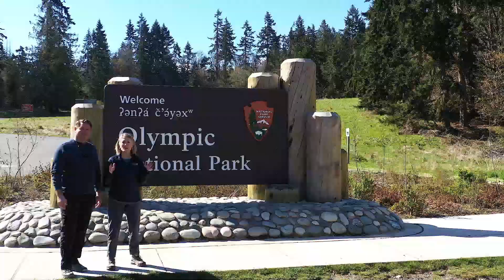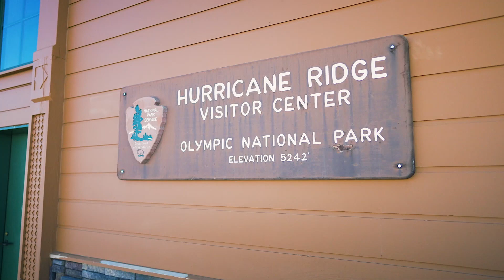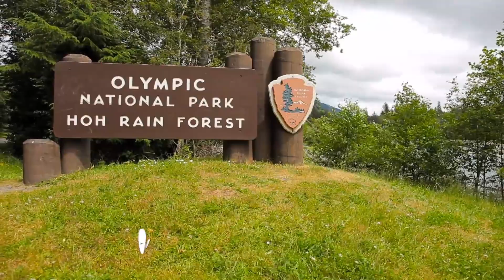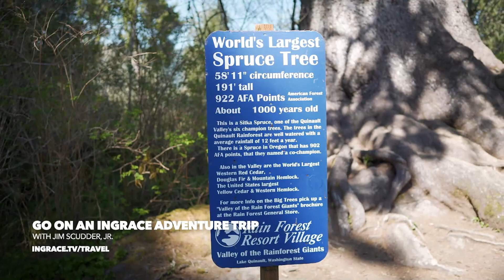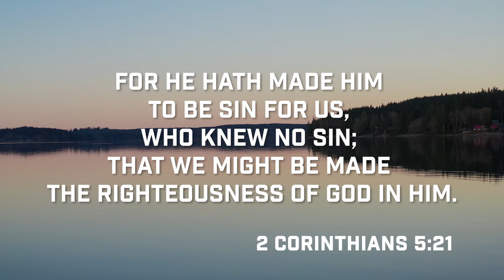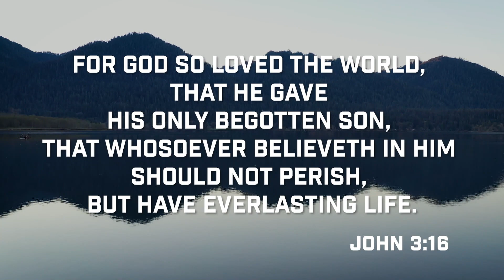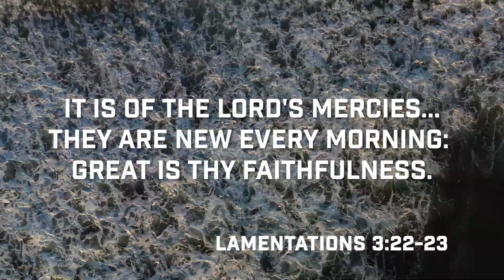Part 1 | Overcoming Your Olympus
This week on InGrace, Jim Scudder, Jr. travels to Washington and discusses how to overcome your trials.